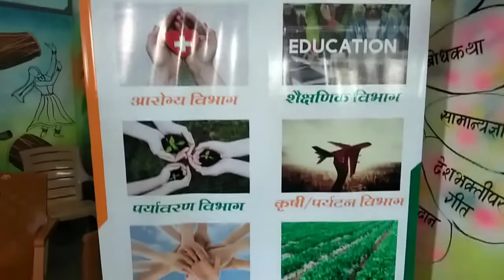मल्टी डेव्हलपमेंट फाउंडेशन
आश्रमशाळा मोहपाडा सुरगाणा